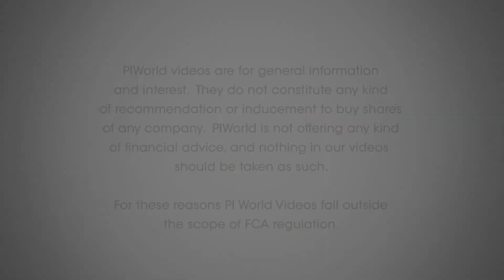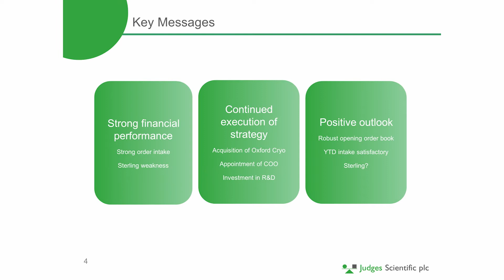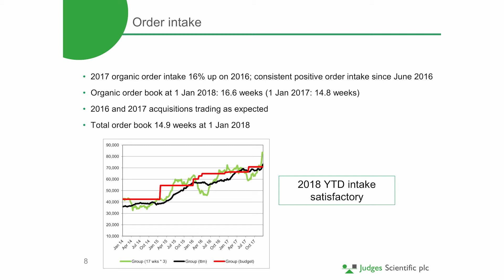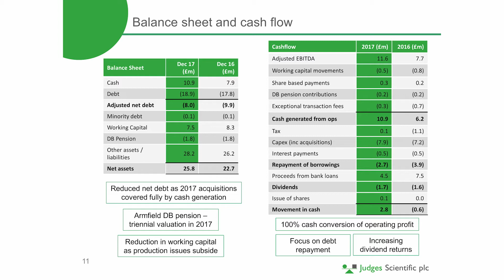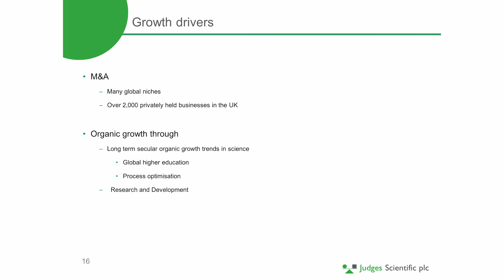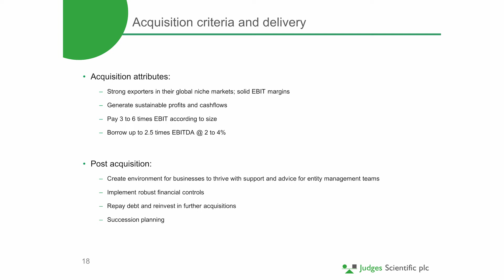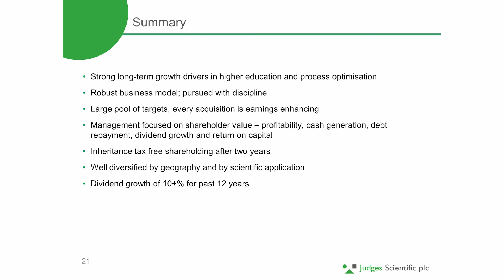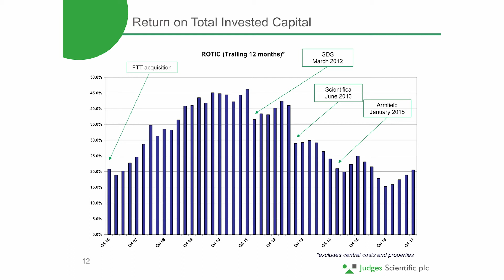Judges Scientific (JDG) Full year results presentation 20th March 2018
Full year results presentation for the year ending 31st December 2017 by David Cicural (CEO), Brad Ormsby (CFO) and new COO Mark Lavelle.

David Cicural, CEO

Introduction – 00:17
About Judges Scientific – 00:39
The Judges group- 02:32
Key messages from 2017 results – 3:14
Introduction of new COO Mark Lavelle - 04:12

Brad Ormsby, CFO

2017 results highlights – 06:00
Performance – 08:02
Order intake – 09:22
Revenue summary – 11:19
Profit bridge – 13:06
Balance sheet & cash flow - 13:58
Return on total invested capital (ROTIC) – 15:13
Diversification - 16:44
Financial history - 17:13

David Cicural, CEO

Strategy – 18:04
Growth drivers – 18:34
Acquisitions criteria & delivery  – 22:35
Oxford Cryosystems - 26:29
Summary & outlook - 29:27

Q&A – 31:11

Tax - 31:14
US offices - 32:17
ROTIC historical performance - 33:21
Armfield - 37:37
Increasing the performance – 38:45
Cash conversion - 39:33
Selling of business’s? - 42:05
Integrating the business’s (to Mark Lavelle, COO) - 43:22
Non UK acquisitions? - 46:26